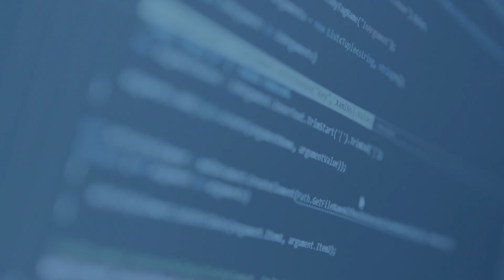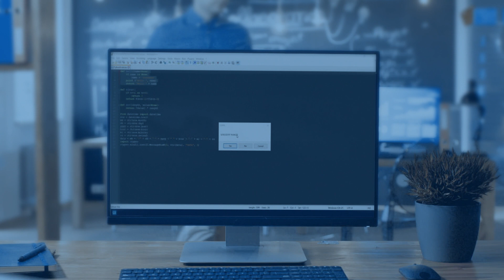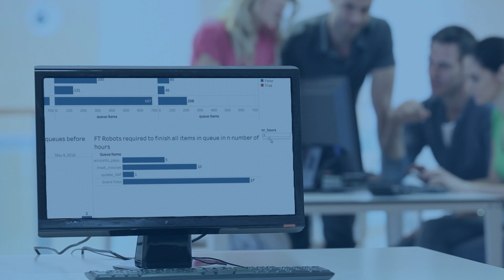UiPath 2018.2 Release - A Cognitive Leap for Enterprise RPA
- We’re happy to announce the release of UiPath 2018.2, an important upgrade to the 2018 Enterprise RPA Platform.
UiPath 2018.2 reinforces our mission to accelerate AI adoption with powerful features that make cognitive and machine learning-based automation possible at scale. Read about UiPath’s most recent features!